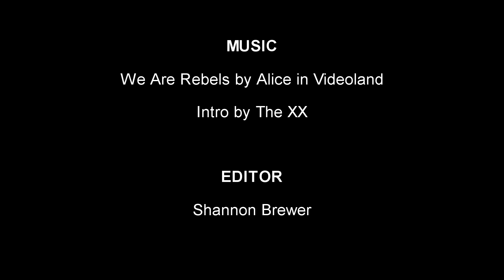Snowmobiling 2014 - First Half